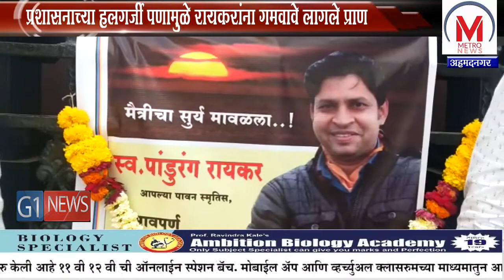फुले ब्रिगेड च्या वतीने रायकरांना श्रद्धांजली,आत्मा मलिक हॉस्पिटल वर कारवाई करण्याची मागणी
पत्रकारिता क्षेत्रातील हिरा अशी ओळख असणाऱ्या स्वर्गवासी पांडुरंग  रायकर यांचं आकस्मिक निधनाने सगळीकडेच शोक व्यक्त केला जात आहे. पत्रकारिता क्षेत्रातून सर्वसामान्यांना न्याय कसा मिळेल हा त्यांचा प्रयत्न असायचा .परंतु आज त्यांच्याच बाबतीत अन्याय झालेला आहे. प्रशासनाच्या हलगर्जी पणामुळे त्यांना प्राण गमवावे लागले आहेत असे मत नगरसेवक दत्ता  जाधव यांनी मांडले आहे. रायकर यांना नगरमधील महात्मा फुले यांच्या पुतळयाजवळ फुले ब्रिगेड च्या वतीने श्रद्धांजली वाहण्यात आली. यावेळी जालिंदर बोरुडे यांनी कोपरगाव मधील आत्मा मलिक हॉस्पिटल च्या गलथान कारभारकामुळे जीव गमवावा लागला असे स्पष्ट केले आहे. रायकर यांना खरी श्रद्धांजली आत्मा मलिक हॉस्पिटल वर कारवाई केल्यानंतरच मिळेल असे सांगितले. यावेळी नगरसेवक दत्ता जाधव, नगरसेवक बाळासाहेब बोराटे,फुले ब्रिगेड चे अध्यक्ष दीपक खेडकर, परेश लोखंडे, अशोक तुपे, लवेश गोंधळे, दीपक साखरे, जालिंदर बोरुडे, नितीन डागवाले, निखिल शेलार, आकाश महाराज फुले, आदी उपस्थित होते.